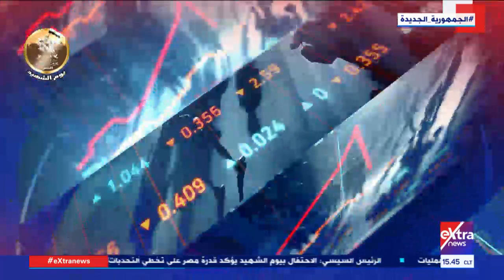غرفة الأخبار| جولة الـ 3 عصرا الإخبارية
9 مارس 2023